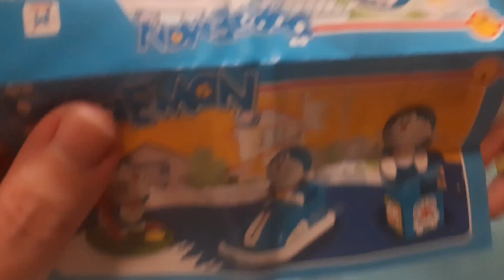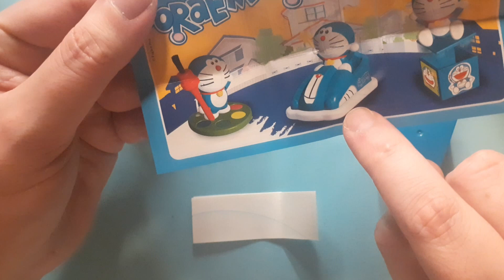Doraemon (2017) - Frankreich - Maxi-Überraschungsei - Classic